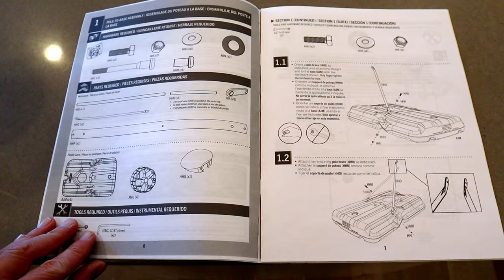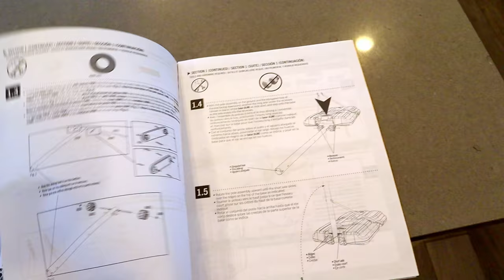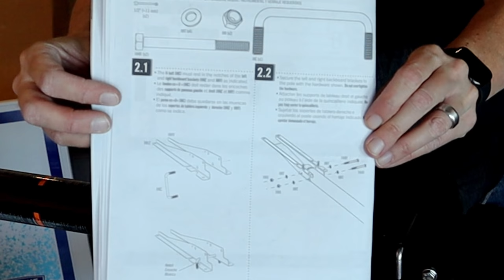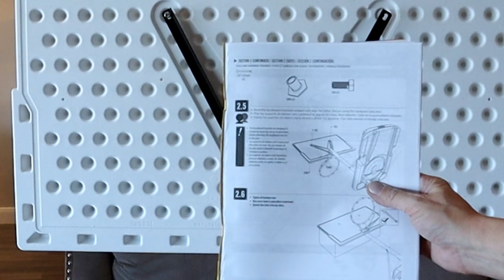Lifetime 44 inch Poolside Portable Basketball Hoop Assembly Guide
In this video I’ll be putting together the Lifetime 44-Inch Poolside Portable Basketball Hoop!
I’ll start by showing what tools are required along with what comes packaged in the box.  Next we will go through all the detailed steps required to full assemble this amazing product.
Towards the end of the video I’ll wheel the Lifetime 44-Inch Poolside Portable Basketball Hoop out to the swimming pool and shoot a basket to test it out.  I’ll cover the price in this video and there is a link posted down below to purchase one of these items for yourself.
There will be a follow-up review video on the Lifetime 44-Inch Poolside Portable Basketball Hoop!
*Please check out the link’s below to purchase one of these for yourself!

Contents of this video:
00:00 Intro.
00:17 Tools Required and what’s in the box!
01:59 Attaching the support bars for the Lifetime 44-Inch Poolside Portable Basketball Hoop!
07:48 Attach Basketball Pole to base.
08:22 Attaching your pole to your Lifetime 44-Inch Poolside Portable Basketball Hoop base supports.
10:01 Attaching backboard brackets to the main Basketball Pole.
15:04 Attaching your backboard and hoop to the main pole and stand.
18:12 Bending the brackets for your backboard.
22:29 Please be sure to like and Subscribe to my channel!  Thanks for watching, also leave a comment as well and let me know what you think of this item, or video.  To pick one of these up for yourself check out the affiliate link below.

For more videos like this be sure to check out the Lifetime 44-Inch Poolside Portable Basketball Hoop Unboxing Video

91213 Lifetime, Basketball 44-Inch Impact Poolside Portable
(Shark Version)

Lifetime 44” Portable Poolside Basketball System

Portable · 44"
If you thought that pool time couldn’t get any more fun, you haven’t seen the Lifetime 44-Inch Poolside Portable Basketball Hoop! With a wheeled, heavy-duty portable Pro Court Base, you can easily set it up anywhere along the pool and get right to playing. Powder coating of the steel will protect the rim and pole from rust so you can focus on fun more and maintenance less. The all-weather net will stay strong through splashing and contact and the single-piece, solid steel pole will remain robust and stable through intense use. The Impact Backboard is molded of high-density polyethylene, making it virtually unbreakable. The graphics are screen printed with UV-protected inks for superior color and protection against water and the elements. This hoop is built to withstand regular use next to a swimming pool. All the hardware is made from stainless steel to withstand splashing without fading or developing rust. This hoop is great for kids, teens, and adults, and makes a great addition to any indoor or outdoor swimming pool setting. It can be used for games of any intensity played inside or alongside the pool. Invite your friends and family over and have a pool day to remember with the Lifetime Poolside Basketball System!

lifetime44-inchpoolsideportablebasketballhoopassemblyguide
theLifetime44-InchPoolsidePortableBasketballHoop!
thelifetime44-inchpoolsideportablebasketballhoop!